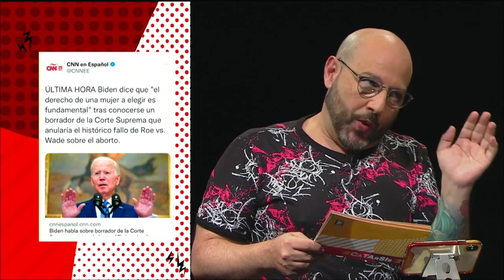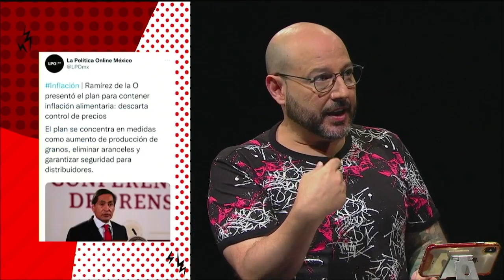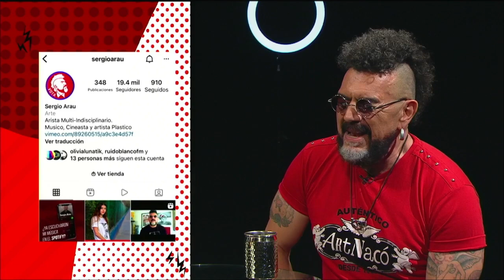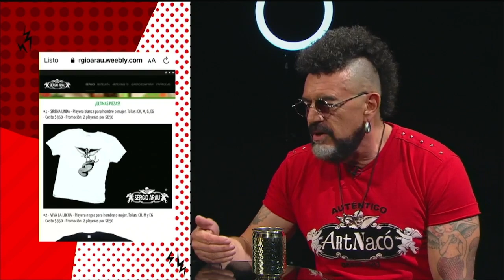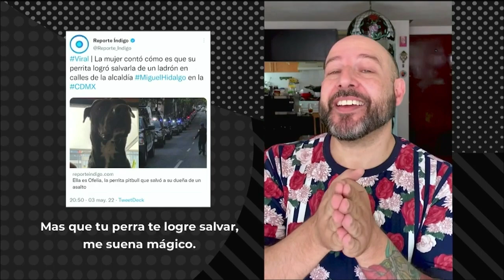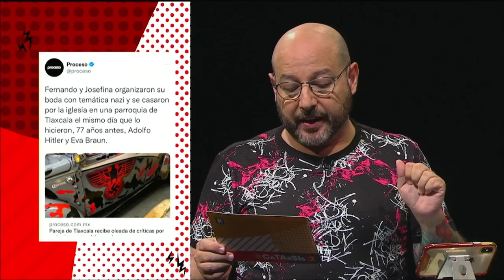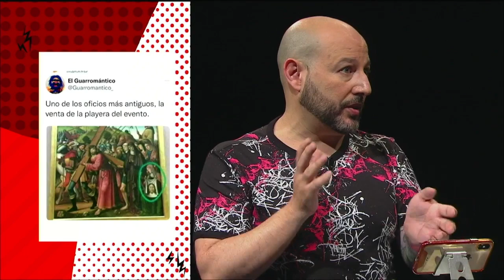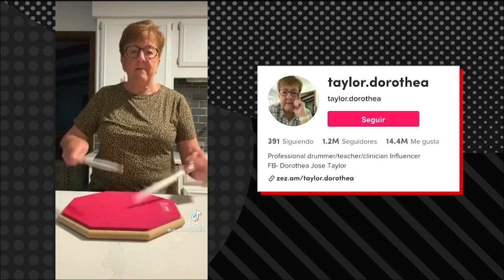Catarsis22 con Sergio Arau T.4 EP. 15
Pedro Kóminik recibe en el estudio de Catarsis 22 a Sergio Arau, juntos charlan sobre la anulación del aborto en Estados Unidos, la Comisión Nacional de Derechos Humanos y el asesinato del periodista Luis Enrique Ramírez Ramos, entre otros temas que resonaron en redes sociales.